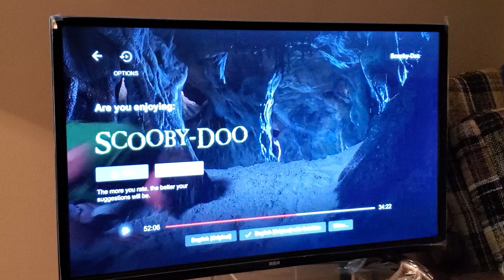Scooby-Doo 2002 Live Action Film